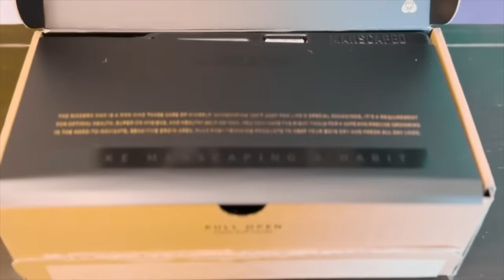GROGU!! Star Wars Fans React to The Mandalorian Season 3 Finale: "The Return"